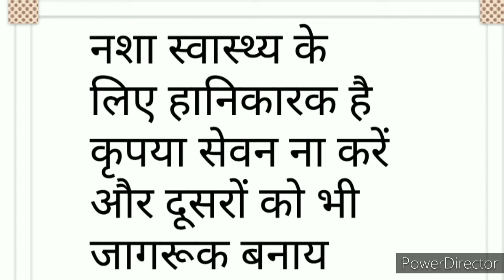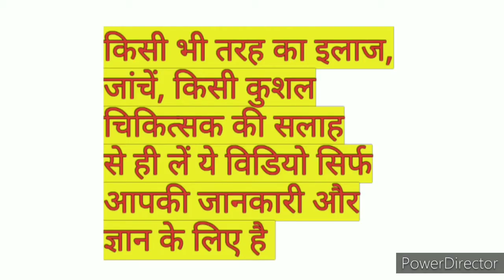कब्ज की होम्योपैथिक दवा कब्ज दूर करने के उपाय # kabj ki homeopathic dawa constipation कब्ज की शिकायत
Homoeopathic medicine for constipation, कब्ज दूर करने के लिए उपाय,